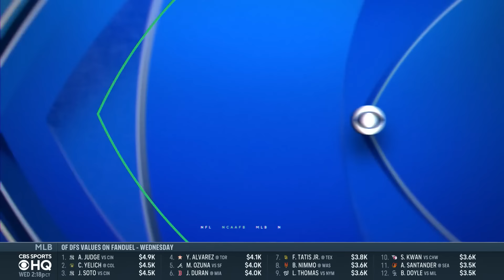NBA Free Agency UPDATE: LeBron agrees to max deal but what's next for the Lakers? | CBS Sports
Brad Botkin joins CBS Sports HQ to discuss the latest news and notes around NBA free agency.